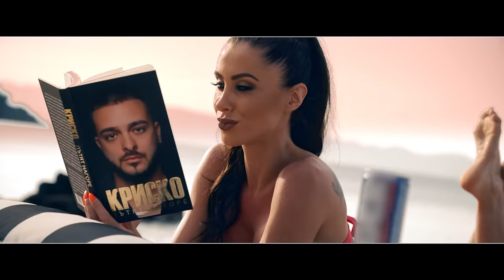KRISKO - BAZOOKA (Official Music Video)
Das offizielle Video zu „Bazooka“, der Reggaeton-Hit des bulgarischen Top-Acts Krisko.